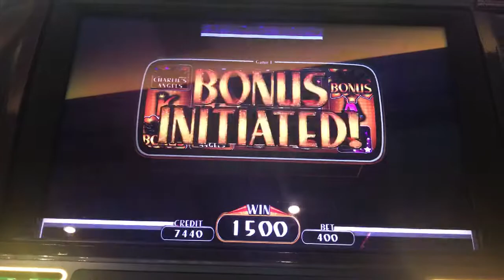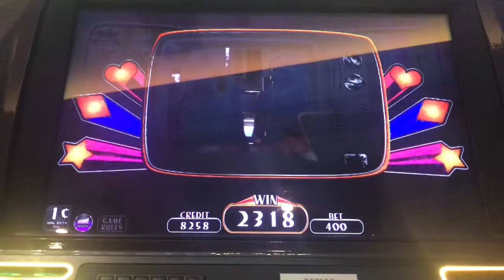Charlie’s Angels line hit and Angels Ahoy Free Spins @ max bet